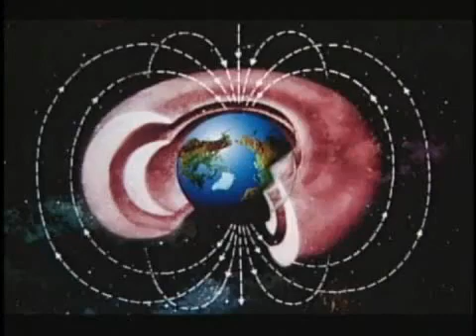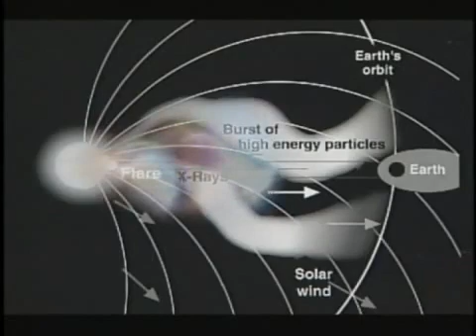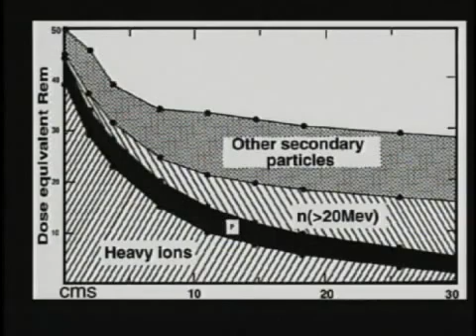Bill Wood about Apollo 11, part 1.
Bill wood is a very competent expert in the space industry.